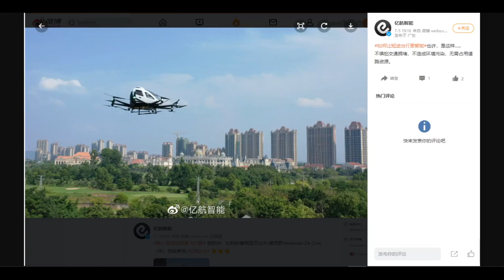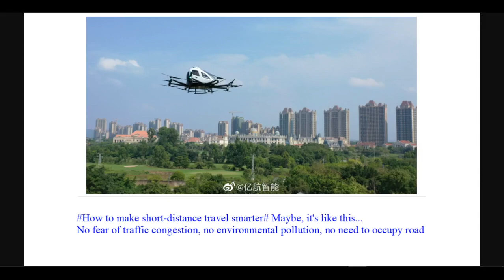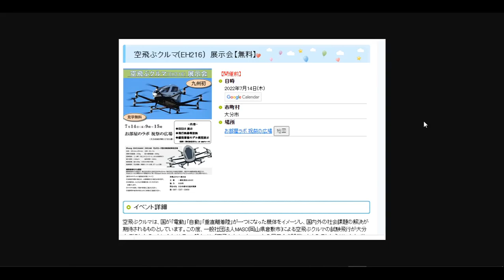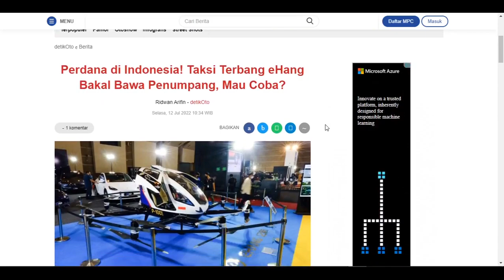EHang: Flights by MASC and AirX in Japan | Passenger experience flight at PEVS 2022 in Indonesia